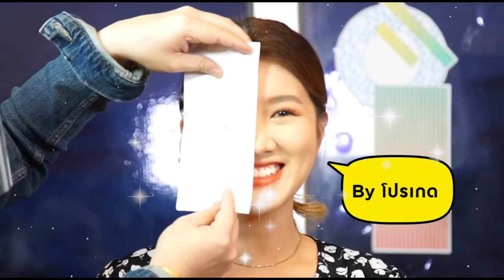ลิ้นติดโปรGoติดดาว × Metinee's Secret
ขอบคุณรายการลิ้นติดโปรGoติดดาว ที่สนับสนุนสินค้าดีๆมากมาย และวันนี้ก็ถึงคิวของลูกเกด เมทินี เจ้าแม่แห่งรันเวย์เมืองไทย กับสินค้าจากแบรนด์เมทินี ซีเคร็ท อยากสวยแบบแม่เกด ไปสั่งซื้อกันค่ะ Line(@)metinee **มี@ด้วยนะคะ